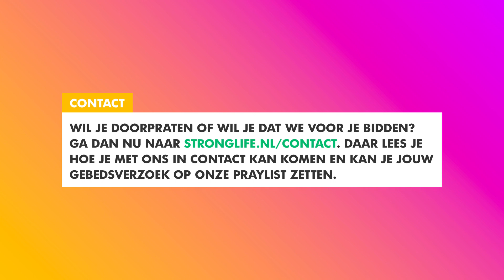Leven voor de wil van Jezus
Hemelburgers, zonen en dochters van God, het zijn metaforen die in de bijbel worden gebruikt om Christenen te omschrijven. Maar Paulus gebruikt ook de metafoor van een slaaf. Hij noemt zichzelf zelfs een slaaf van Jezus. Een slaaf leeft voor de wil van zijn meester. Paulus leefde voor de wil van Jezus. Bekijk nu de derde teaching rondom het onderwerp "Identiteit".

Heb je vragen, wil je dat we voor je bidden of heb je gewoon zin in een goed gesprek? Check om te zien hoe je met ons in contact kan komen.